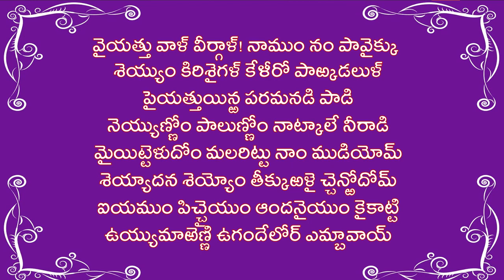తిరుప్పావై 2 వ రోజు | పాశురము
తిరుప్పావై ప్రవచనం  2 వ రోజు
భగవంతుని రెండో స్థానం వ్యూహం(పాల్కడలి)

పాశురము

వైయత్తు వాళ్ వీర్గాళ్! నాముం నం పావైక్కు
శెయ్యుం కిరిశైగళ్ కేళీరో పాఱ్కడలుళ్
పైయత్తుయిన్ఱ పరమనడి పాడి
నెయ్యుణ్ణోం పాలుణ్ణోం నాట్కాలే నీరాడి
మైయిట్టెళుదోం మలరిట్టు నాం ముడియోమ్
శెయ్యాదన శెయ్యోం తీక్కుఱళై చ్చెన్ఱోదోమ్
ఐయముం పిచ్చైయుం ఆందనైయుం కైకాట్టి
ఉయ్యుమాఱెణ్ణి ఉగందేలోర్ ఎమ్బావాయ్

వ్రతనియమాలు

మనిషి బాగుపడటానికి ఎన్నో మార్గాలు,  శాస్త్రాలలో  ఆవి కర్మయోగమని, జ్ఞానయోగమని, భక్తి యోగమని ఇలా ఎన్నో చెప్పబడి ఉన్నాయి. భగవంతుడే ఒక మార్గమని తీసుకుంటే వారు మర్గశీర్షంలో పయనిస్తున్నారు అని అంటారు. అలాంటి మార్గంలో లక్ష్యం చేరటంలో ఇబ్బందులు ఉండవు. తల్లి అండలో ఉన్న శిశువు మాదిరిగా మనల్ని తరింపచేస్తాడు పరమాత్మ, కాని అలా జరగటానికి మన అంగీకారం కావాలి. మనలోని జ్ఞానం ద్వారా మనం నీవాడను నేను అని ఆయనకు చెప్పాలి.  మరి అలాంటి మార్గంలో  పయనించటానికి మనం ఎలా ఉండాలో మన ఆండాళ్ తల్లి తెలియజేసింది ఈ ధనుర్మాస వ్రతంలో.  ఏమి చేయాలో ఏమి అవసరం లేదో చెబుతోంది ఈ పాటలో.

భగవంతుణ్ణి భగవన్మయుడని, పరమాత్మ అని, గోవింద అని ఇలా ఎన్నో పేర్లతో చెబుతారు. మనకు కనిపించే వివిద రూపాల్లో ఉంటాడు కాబట్టి భగవన్మయుడని అంటారు. "అణు:" అతి చిన్నరూపం నుండి "బృహత్:" అతి పెద్ద స్వరూపంగా ఉంటాడు కాబట్టి పరమాత్మనే అని అంటారు. "శబ్ద సహ" అతి సామన్యుడు పిలిస్తే అందుతాడు, "శబ్దాతిగ" చతుర్ముఖ బ్రహ్మకూడా కీర్తించ చేతకానివాడు, అందుకే ఆయనను గోవింద అని అంటారు.  మరి జగత్తు మొత్తం పరమాత్మ శరీరం కదా! మరి ఇక్కడ తగినవి- తగనివి అంటూ ఉంటాయా!!

ప్రకృతి స్వభావాన్ని బట్టి, ఆయా గుణాలను బట్టి సత్వం,రజస్సు మరియూ తమస్సు అనే గుణాలు ఉంటాయని గమనించాలి. సత్వం  జ్ఞానాన్ని, రజస్సు కోపాన్ని, తమస్సు అజ్ఞానాన్ని,బద్దకాన్ని ఇస్తాయి. మరి శరీరం ఈ పంచబూతాలతో తయారైనదే కదా, కాబట్టి ప్రకృతిలో ఉండే ఈ గుణాలు మనలో కూడా ఉంటాయి. కాని ఏదో ఒక గుణం పైన ఉండి నడిపిస్తుంది. సత్వం పెరిగితే మంచిది. ఇలా చెప్పటానికి మన చేతిలోని చూపుడు వేలును మనతో  పోలుస్తారు, బ్రోటన వేలును పరమాత్మతో పోలుస్తారు. ఇక తమస్సు,రజస్సు, సత్వ గుణాలను మిగతామూడు వెల్లతోపోల్చుతారు. ఈ మూడు గుణాలతో కలిసి ఉన్న చూపుడు వేలుని బ్రోటనవేలి తో కలిపే దాన్ని జ్ఞాన ముద్ర అంటారు. చిటికెన వేలు సత్వం కొద్దిగానే ఉంటుంది, రజస్సు-తమస్సు ఎక్కువగా ఉంటాయి. మరి బాగు పడటానికి సత్వం కావాలి, కొన్ని నియమాల్ని పాటించాలి.  నియమాలు మరి ప్రకృతిలోని గుణాలకోసమే కాక, మనల్ని ఆదర్షంగా తీసుకొనేవారు బాగు పడటానికి కూడా మనం పాటించాల్సి వస్తుంది. ఈ కృత్యా- అకృత్య వియోచనాలను మన ఆండాళ్ తల్లి ఈ పాటలో తెలియజేస్తుంది.

"వైయత్తు వాళ్ వీర్గాళ్!"  ఈ భుమి మీద ఉండి సుఖించాలని కోరిక ఉంటే చాలు రండి అని చెబుతుంది. ఈ భూమి తామస గుణమిచ్చేది, ఇక్కడ ఉండగా సాత్వికగుణం కలగటం కుంపెటలో తామరపువ్వు పూసినట్లు అంటారు. చివరికి పరమాత్మకు కూడా తామస గుణ ప్రభావం తప్పలేదు అని సీతాదేవి హనుమంతునితో చెప్పుతుంది ఈ విషయం రామాయణంలో. రావణ వధ అనంతరం సీతను తీసుకుపోవటానికి వచ్చిన హనుమ సీతాదేవితో, నివ్వు ఆజ్ఞ యివ్వు నిన్ను పీడించే ఈ రాక్షసమూకను ఒక్కసారి పని పడతాని అంటాడు, దానికి సీత ఇది వారి తప్పు కాదయా, వారు రావణుని అండలో ఉన్నారు, ఈ భూమిమీద ఉండగా తప్పు చేయడం సహజమేకదా, చివరికి చూసిరమ్మని చెబితే కాల్చివెల్లలేదా నీవు. దానికి హనుమ మరి నేనంటే ఏమో, కాని శ్రీరామ చందృడు కూడా తప్పు చేసినాడా అమ్మ అని అడిగాడు. సూర్పణక వచ్చినప్పుడు ఆమెతో రాముడి ప్రవర్తన మరి తప్పేగా, నేను ఏక పత్నివ్రతుడను అనిమాత్రం చెప్పక, తన తమ్ముడికేసి ఎందుకు చూపించాడు. ఇవ్వన్నీ కదా ఇన్ని అపచారాలకు దారి తీసింది అని హనుమంతుడితో చెప్పుతుంది.

"నాముం నం పావైక్కు" ఒకరిని కష్టపెట్టే వ్రతం కాదు, లోకుల వ్రతాలు వారి వారి సుఖాలకోసం చేస్తే ఈ వ్రతం లోకం అందరికోసం చేసేది. "శెయ్యుం కిరిశైగళ్ కేళీరో" మరి ఏం చేద్దాం ఈ వ్రతంలో వినండి, " పాఱ్కడలుళ్ పైయత్తుయిన్ఱ పరమనడి పాడి"  పాల కడలిలోని సుకుమారం గా పవళించి ఉన్న వైకుఠనాథుని పాదాలను పాడదాం. ఆయనను మించినవారు ఇంకెవరూలేరు కాబట్టి "పరమన్" అని అంటారు.   ఎందుకంటే  మనల్ని కాపాడటానికి తాను మొదటగా పాదం వేసినది పాల్కడలిలోనేకదా! ఆయన పాదాలలో శంఖ, రథాంగ, కల్పక, ద్వజా, అరవింద, వజ్రా, అంకుష ఇత్యాదులు గుర్తులుగా  చేసుకొని ఉన్న ఆపాదాన్ని పాడుదాం. ఎలాగైతే శిశువు తల్లి స్తన్యాన్ని గుర్తిస్తాడో, భక్తుడు భగవంతుని పాదాలను గుర్తించగలిగి ఉండాలి. సుకుమారమైన నిద్ర అంటే లోక రక్షణకోసం తానుచేసే సాత్విక-యోగనిద్ర.  మనకోసం ఇంకా ఎమి చేస్తె బాగుపడతాం అని ఏర్పాటు చేసుకొన్న స్థానం పాల్కడలి.

వ్యుహం-పాల్కడలి

నిన్నటి నాడు నారాయణ అంటే ఏమిటో తెలుసుకున్నాం. ఇన్ని గుణాలు కల్గి ఉన్న నారాయణ తత్వాన్ని అర్థం చేసుకోవటం కష్టమే. మరి ఆ తత్వం మనల్ని ఎలా కాపాడుతుందో తెలుసుకోవటం అవసరం. మనం ఇప్పుడు ఒక శరీరం ధరించి ఉన్నాం, ఒక భూమి మీద నివసిస్తునాం. ఈ భూమి సౌరమండలంలో ఉంది. ఇదంతా ఎవరు ఏర్పాటు చేసారో మనం ఆలోచించటం లేదు. ఒక చిన్నవిత్తనం నుండి ఒకపెద్ద వటవృక్షం వచ్చినట్లుగా ఇది ఒకనాడు ఎర్పడింది ఒకడిలోంచే అని మనకు వేదం చెబుతుంది. ఇవన్ని ఏవి లేనప్పుడు పరమాత్మ ఈ జీవులందరూ ఉన్నారే అతి చిన్నరూపం కలవారు, అతి విలక్షణమైన జ్ఞానం కలవారు, కర్మభారాలు మోసేవారు, తామంతట తాము దేహాలు ధరించలేనివారు మరినేను వీళ్ళకు ఉపకారం చేయకుంటే ఎలా! కర్మతోలగాలంటే దేహం కావాలి, దేహం ఉండే నేల కావాలి, దాన్ని భోగ స్థానం అంటారు. అందుకు అనుభవించే వస్తువులు కావాలి, వాటిని భోగ్యములు అని అంటారు. వీటిని అనుభవించే ఇంద్రియాలు కావలి వాటినే భోగ్య ఉపకరణములు అంటారు.  ఇన్నింటిని తయారు చేనినవాడిని మనం నారాయణ అంటాం. మరి ఇవన్నీ తయారు చేయటానికి ఆయన ఏర్పాటు చేసుకొన్న స్థానాన్నే వ్యూహం అంటారు.

అక్కడ ఆయన వాసుదేవ, అనిరుద్ద,ప్రత్ర్యుమ్న, సంకర్షన అనే నాలుగు పేర్లతో ఉంటాడు. సృష్టి, స్థితి, లయము ఈ మూడు కార్యాలు చేస్తాడు, ఆ స్థానాన్నే పాల్కడలి అని కూడా